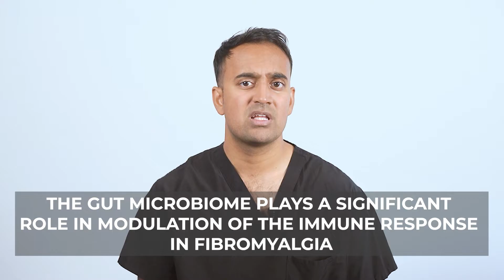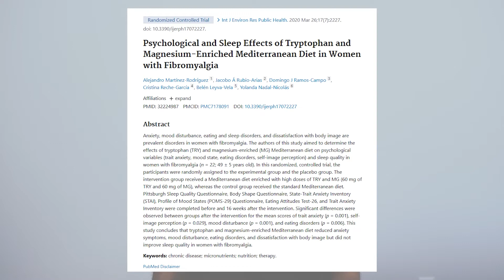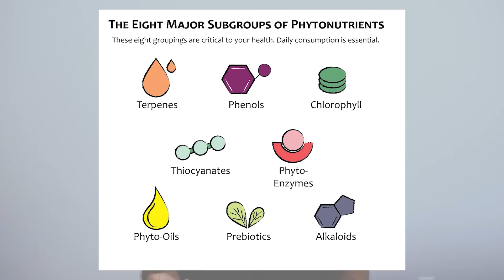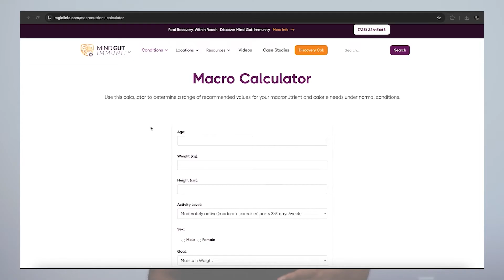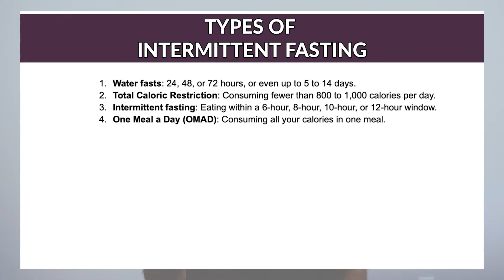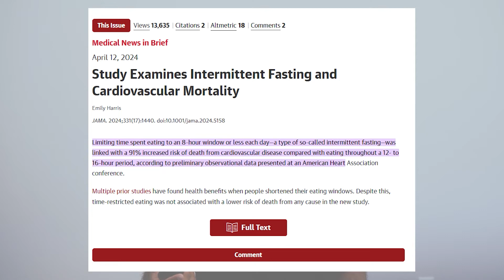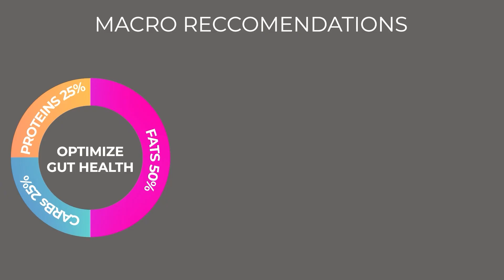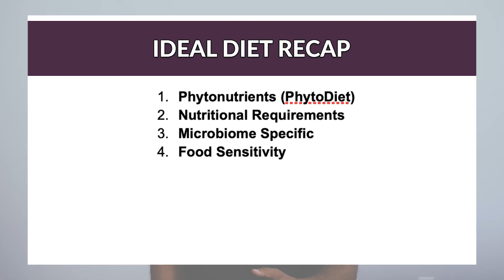Intermittent Fasting, OMAD, Ketosis, Autophagy for Fibromyalgia: Doctor Explains Pro/Cons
For our clients, we help design custom diet plans based on several key criteria: Microbiome Specificity, Phytonutrients, Macronutrients, and Food Sensitivity.   These four criteria help determine whether any type of diet will work for managing Fibromyalgia symptoms during a flare, as well as healing inflammation over time to reach remission.

00:00-00:55: Introduction
00:56-01:15: Fibromyalgia studies on the effects of intermittent fasting on quality of life, clinical symptoms, inflammation, and oxidative stress on women.
01:16-01:55: Mucosa-associated lymphatic tissue, or MALT for short and it's importance for Fibromyalgia.
01:56-02:42: The four key criteria needed to maintain a healthy diet.
02:43-03:39: Phytonutrients, what they are and why they are important to your Fibromyalgia symptoms.
03:40-05:15: Where to find Phytonutrients, their subgroups and ways to consume them.
05:16-05:46: Macronutrient requirements and how to calculate them.
05:47-07:02: Different types of Intermittent fasting and their issues for Fibromyalgia.
07:03-07:58: Body Mass Index (BMI) importance on Fibromyalgia and how to calculate it.
07:59-08:55: Recent study that showing a connection between fasting and cardiac death along with many other issues.
08:56-10:29: Finding the ideal macronutrient balance in your diet for Fibromyalgia, also for weight loss and weight gain.
10:30-10:59: The Fibromyalgia ideal diet recap.
11:00-12:20: Mind Gut Immunity method explained.

Resources:
- Food Sensitivity Tests for Fibromyalgia video: TBA
- Carnivore diet for Fibromyalgia video: TBA
-Fasting for Fibromyalgia video: TBA
-Vegan Diets for Fibromyalgia video: TBA
-SCD diet for Fibromyalgia video: TBA
-FODMAP diet for Fibromyalgia video: TBA

About the author:
Dr. Dasari is an intestinal disease surgeon who specializes in reversing autoimmune inflammation and digestive dysfunction by leveraging phytonutrients to recalibrate the gut microbiome. His methodology has impacted the lives of patients worldwide struggling with Fibromyalgia and other inflammatory conditions.

100% of the original content in this video is written and produced by Dr. Chanu R. Dasari, MD. This video is NOT AI generated, and Dr. Dasari never uses AI generated content on any of his platforms.